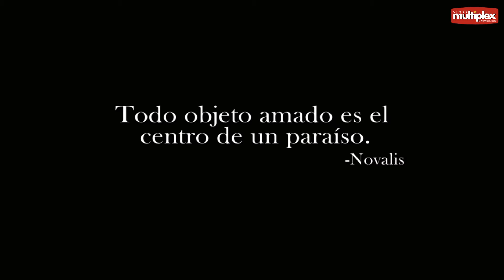Ray Paradise Trailer Multiplex